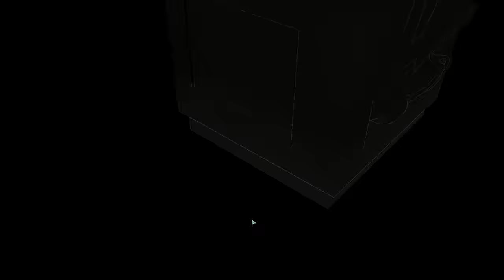XCOM 2: WAR OF THE CHOSEN | Episodio 9 - Creo que Tenemos un Infiltrado